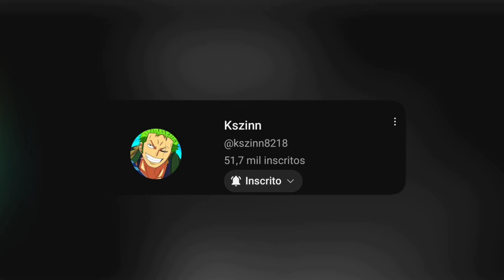UPDATE DELTA! LINK DIRETO ⛩ EXECUTOR e SCRIPT Atualizado BLOX FRUITS (CELULAR e PC) Auto Farm